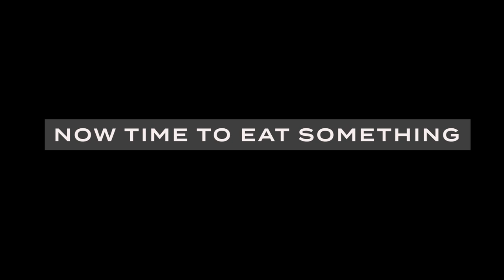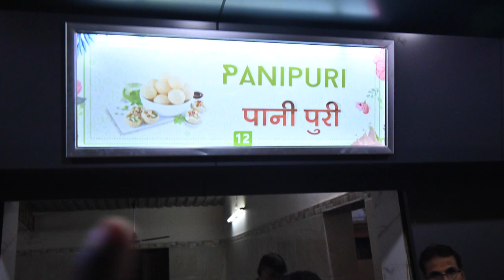STATUE OF UNITY PLAN FAILED I POICHA PLAN ROCKS I WHAT A TEMPLE I I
jab aapka plan A failed ho jays to plan B taiyar rakhna pasta he. sea hi hua jab hamara plan A failed ho gaya but plan B ne Dhoom macho di.